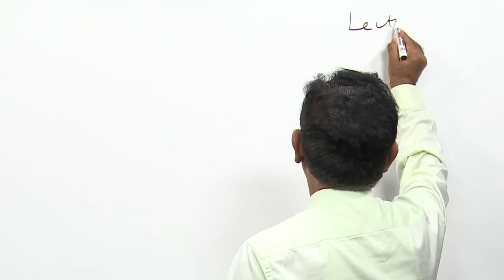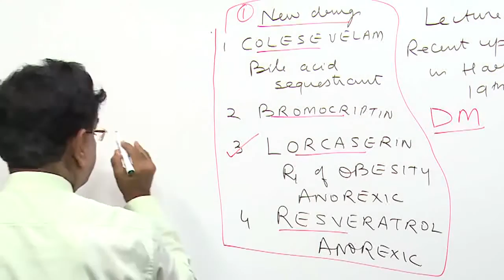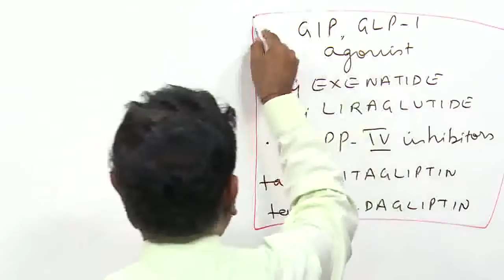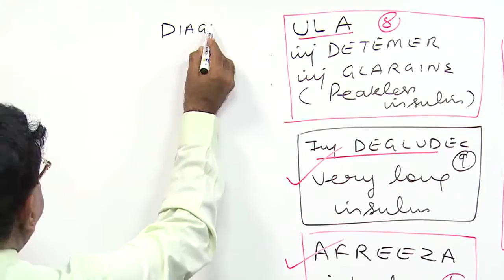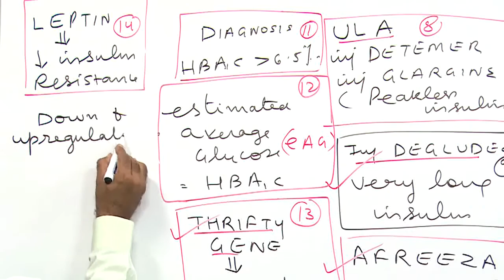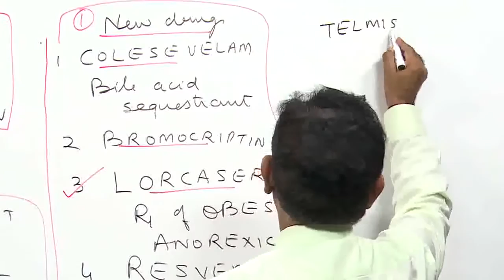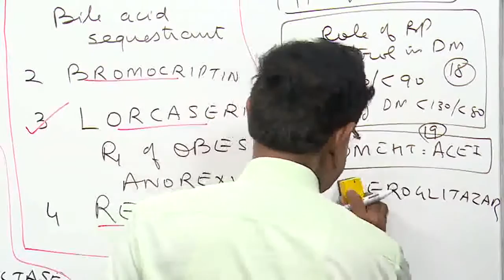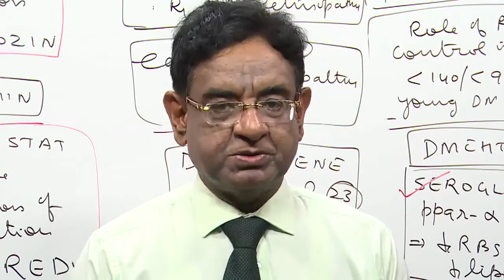DBMCI 19th Edition Harrison Updates by Dr Bhatia Part 1 AIIMS Rank1 PGI Rank 1